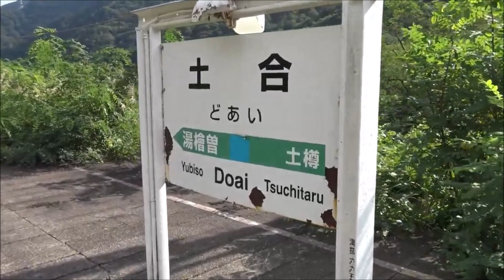上下線で標高も構造も異なるホーム 上越線の土合駅を発着するE129系の上下線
上越線の土合駅は、山岳区間に設けられた駅となり、単線で開業した後に複線化する際、地理的な理由から上下線が離れた場所に建設されたため、上りホームと下りホームが遠く離れている上、標高も駅・軌道の構造も異なっています。
上り線は当初開業した上越線の区間にあり、山々と山林に囲まれた標高が高い地上に設けられ、下り線はトンネル建設技術が向上してからの開業のため、線路軌道は高い標高まで登坂させることなく、山を貫く長大な新清水トンネル内に設けられています。